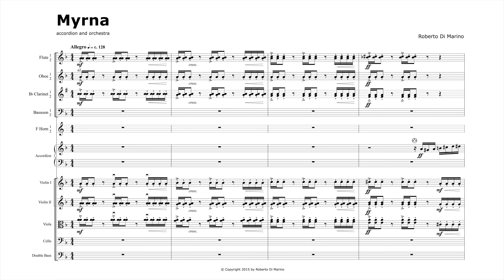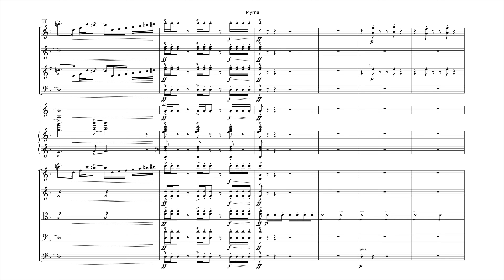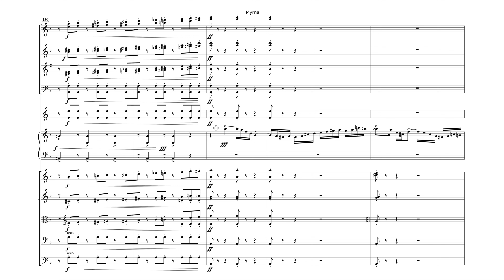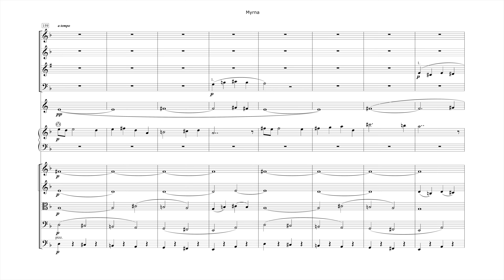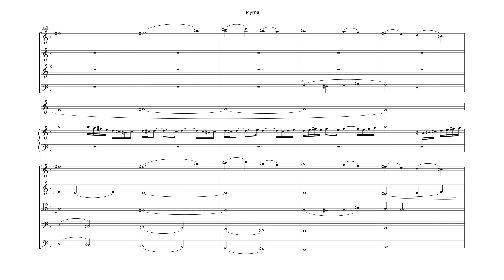Myrna - Accordion and Orchestra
Playable on free bass or standard bass Fisarmonica or Bayan